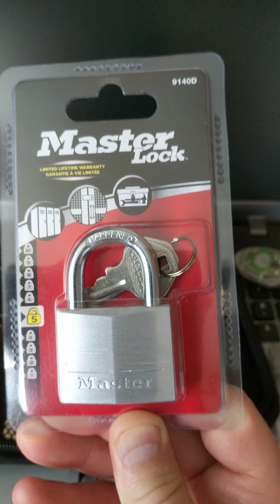My Beautiful Surprise that surprised me!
My girls brought me a Master Lock padlock with a security rating 5!
When things go wrong they go horribly wrong!
My excuse...Rushing to work!
I even set the video in the wrong format😫
I thought I would post a video with the negatives instead of all the positives. Try and try again 🤔